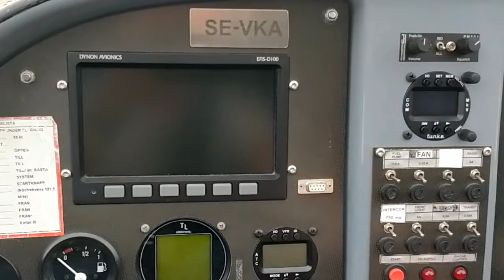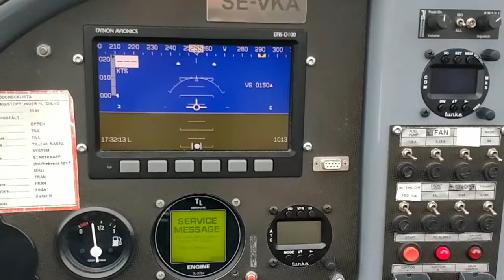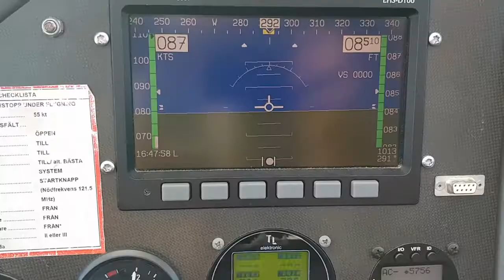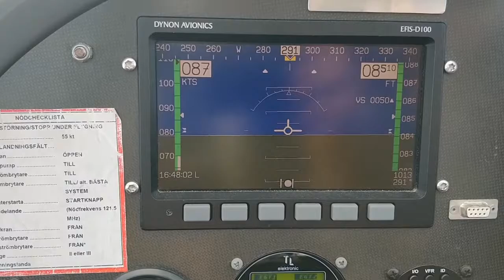Gotland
En dagsutflykt till Gotland